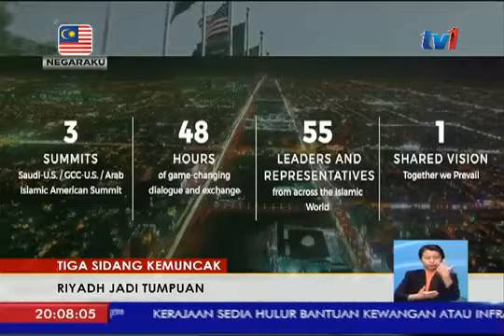TIGA SIDANG KEMUNCAK RIYADH TUMPUAN DUNIA ESOK 19 MEI 2017